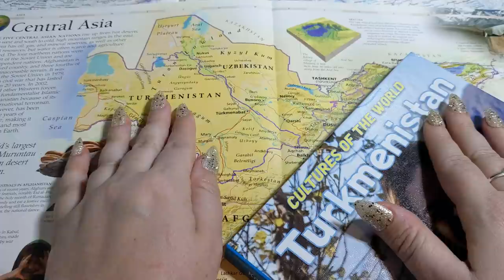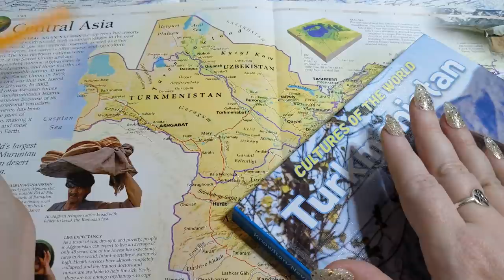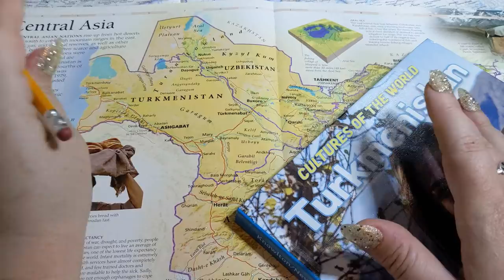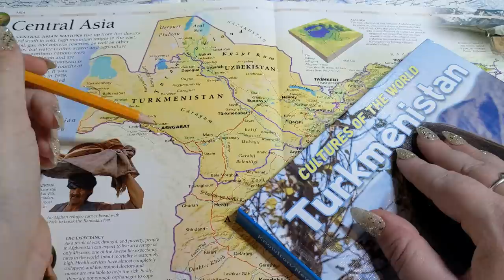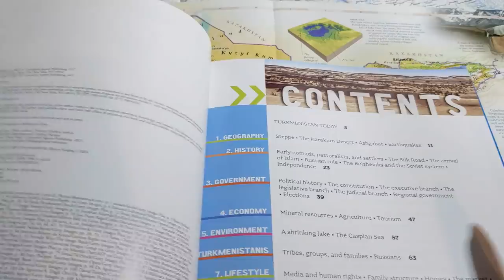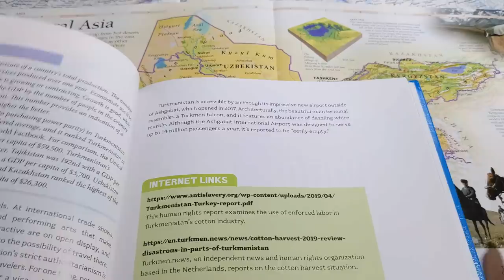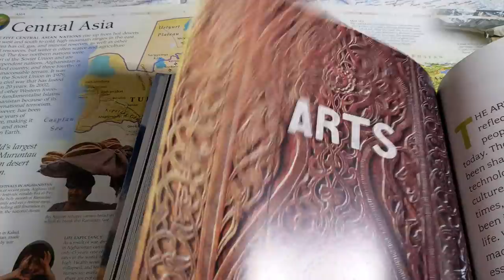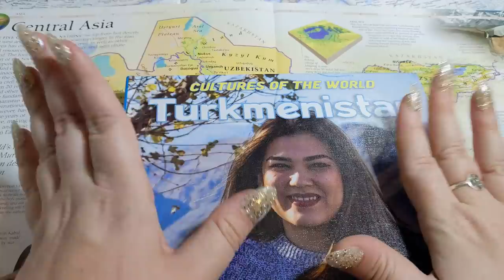ASMR ~ Turkmenistan History & Geography ~ Soft Spoken Map Pointing Page Turning